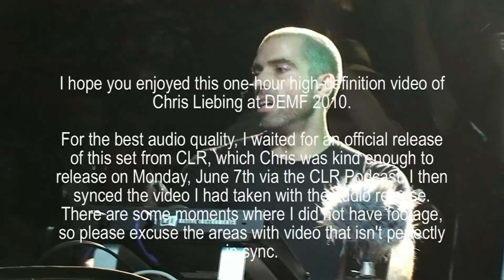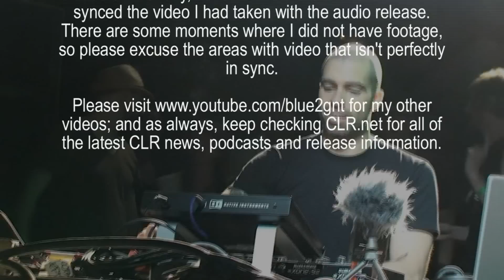(HD) (Part 7 of 7) Chris Liebing - Live @ DEMF 2010 (Detroit 2010-05-31)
Here is a one hour high-definition video of Chris Liebing's performance at Movement Detroit 2010 on May 31st on the Beatport Stage. I shot all footage from the front row of the stage, and synced it with the high-quality audio recording of the performance that was released by Chris himself via the June 7th episode of the CLR Podcast.

This entire video can be downloaded as a single file via torrent in one of two formats at the links listed below.